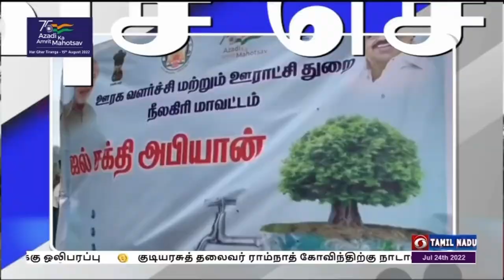பொதிகை காலை 11.00 மணி விரைவுச் செய்திகள் [24.07.2022]